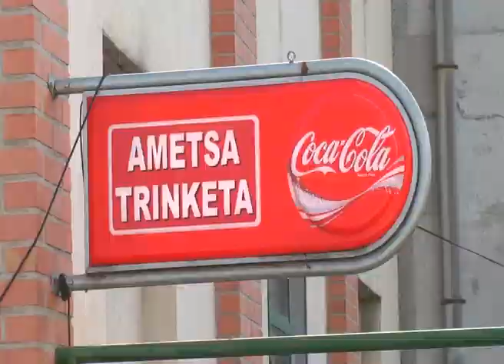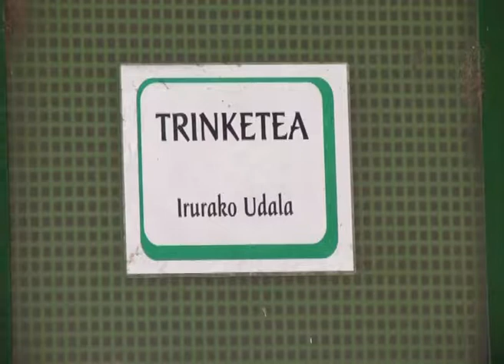Irurako trinketea berritzear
2011/05/02
Irurako trinketea berritzeko lanak onartu dira